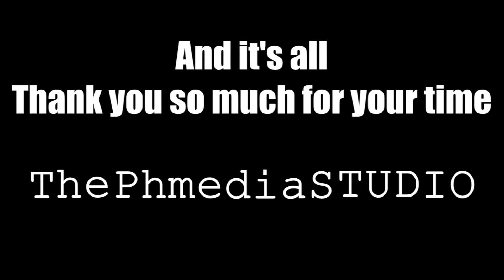CossFire - Ruin Mall Gameplay 2013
RUIN MALL - The new map from CrossFire Halooween patch 2013. This map is for playing Mutation/Predator mode and it's just released from 10.october 2013. So swich on your CossFire and download an Halloween 2013 update, because this map is AWESONE.

New Halloween Weapons (only for RP)
1th Capsule: AK-47 Halloween , FR-F2 Halloween, New Field Shovel Halloween
2nd Capsule: M4A1-X Halloween , Mauser Halloween , Kukri Halloween
Maps : Ruin Mall, Halloween